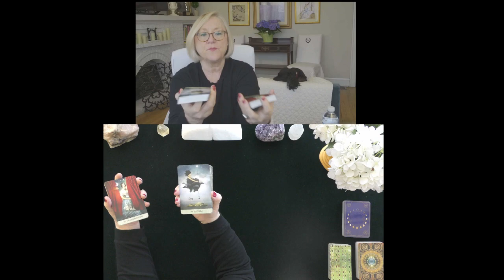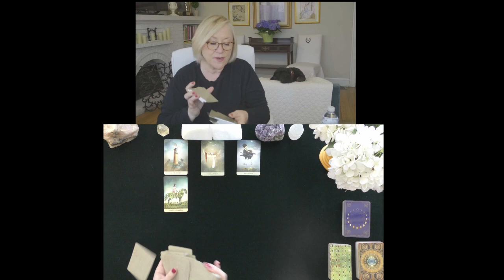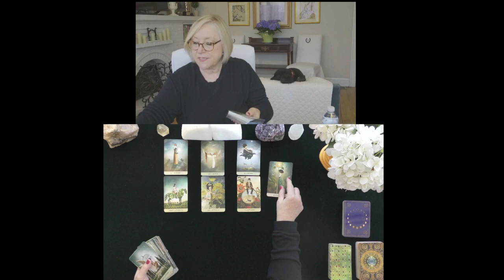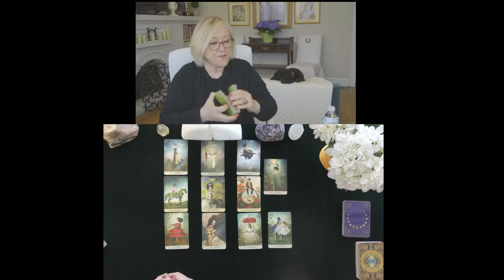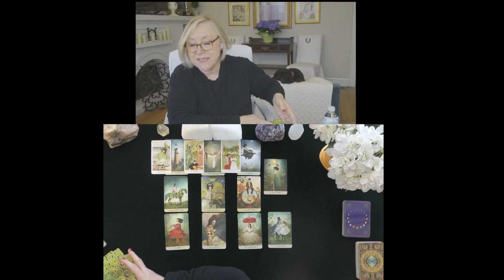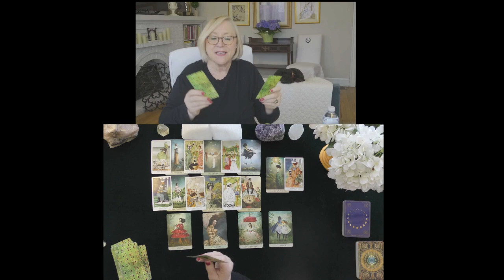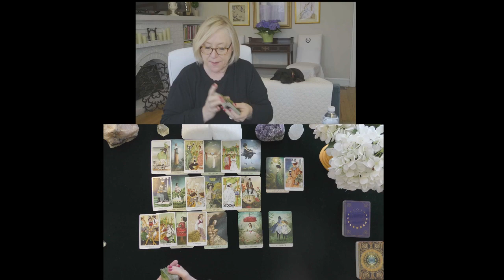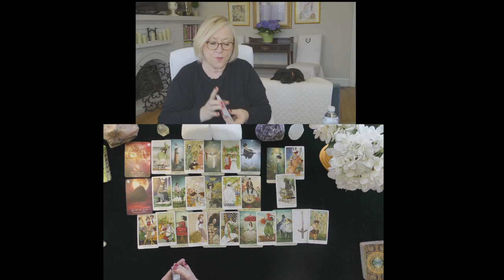GEMINI~BECAUSE THEY CAN'T LET GO!~LOVE TAROT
GEMINI~BECAUSE THEY CAN'T LET GO!~LOVE TAROT~2021, TODAY, LOVE TAROT READING
5.0 RATED! 7504+ REVIEWS 22782 + ONLINE READINGS

OPTIONS INCLUDE{
20 MINUTE VIDEO READING: LOVER'S THOUGHTS FEELINGS, INTENTIONS, & ACTIONS $ 60.
25 MINUTE EX-RETURN VIDEO READING?  $ 75.00
20 MINUTE TELEPHONE READING $ 60.
30 MINUTE EMERGENCY (GUARANTEED WITHIN 24 HOURS OF YOUR PURCHASE TIME LOCAL TO ME. $180.